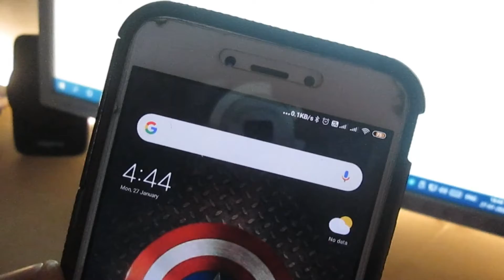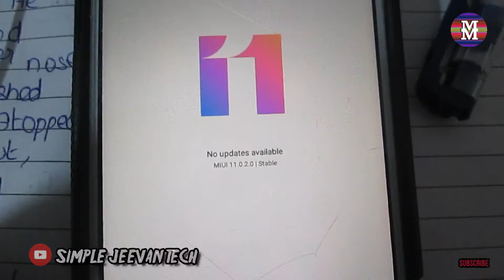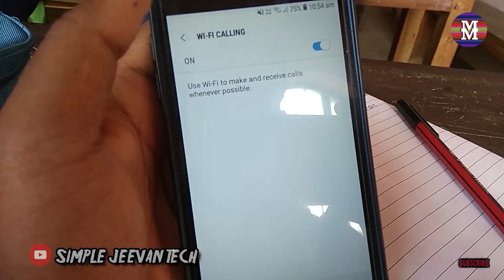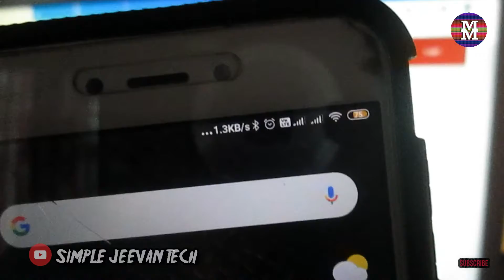How to enable Jio's Vo-WiFi Calling on the Samsung Phones | Malayalam Review | Tech Pranthan !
This video is about How to enable Jio's Vo-WiFi Calling on the Samsung Phones | Malayalam Review | Tech Pranthan !

---Reach My Goals & Support---
Likes:- 160/200 (Grand speedtest Video!)

Find me Behind Scenes of Our Video In Tik Tok

Music Credit

     (Intro Music)
ERROR 404

   (Background Music)
Track: HARD DHAKE Instrumental Beats By Chuki Beats

  (Outro Music)

All the rights to the SJHD And YouTube Creators Too.